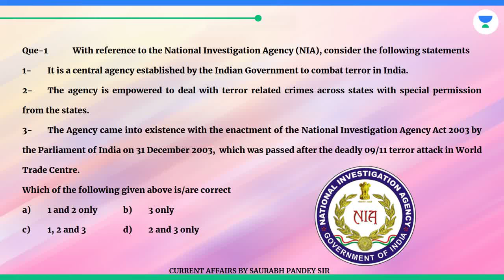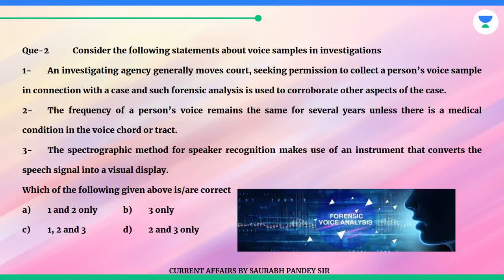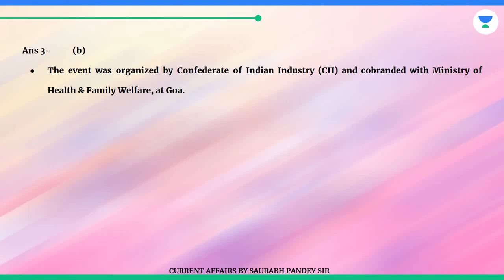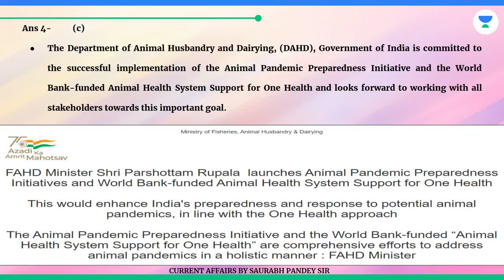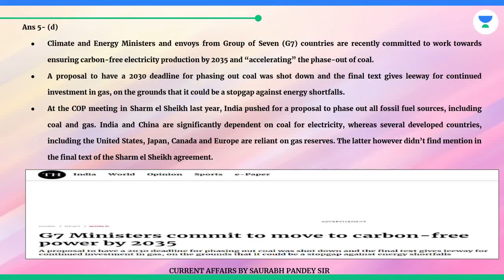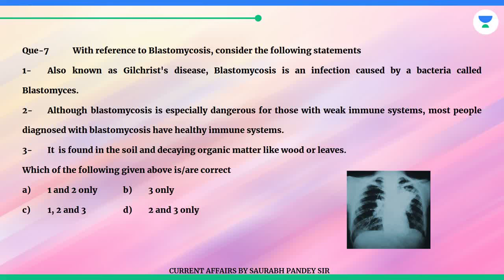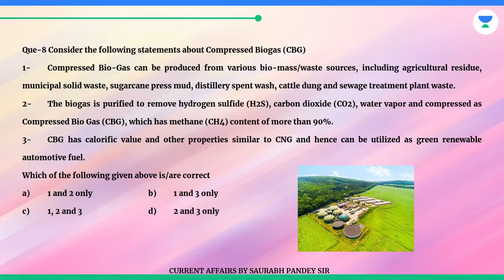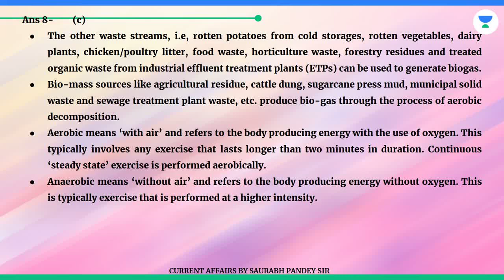21ST April 2023| U IAS, NIA,mangrove pittabirds,Gilchrist's disease, Blastomycosis,Compressed Biogas